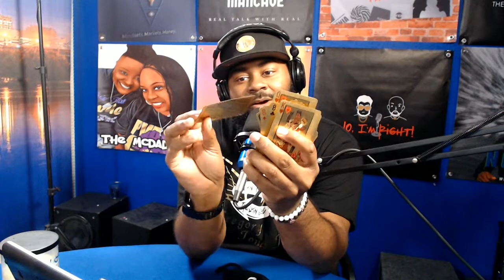No, I'm Right! Episode 42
In this episode we have a short one to celebrate loss of our amazing cousin Gregory Jones Jr.